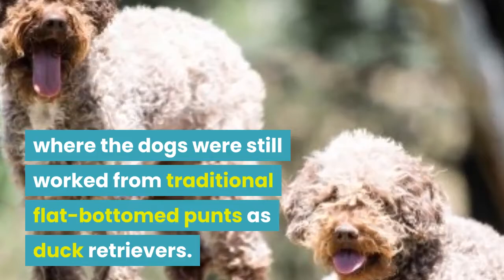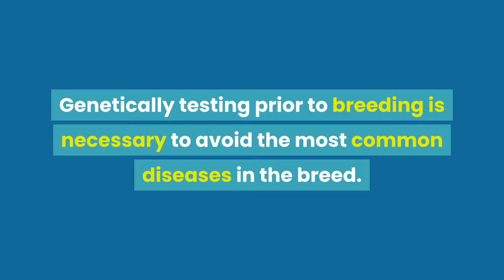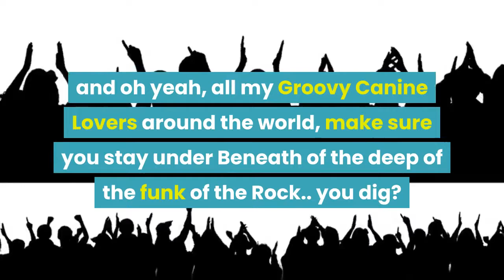LAGOTTO ROMAGNOLO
The Lagotto is a breed of water retriever from the lowlands of Comacchio and the marshlands of Ravenna, Italy.

 Modern water retrieving dog breeds are believed to have descended in part from the Lagotto Romagnolo.

The name derives from Romagnol can lagòt, meaning "water dog". Its traditional function is a gundog, specifically a water retriever; however, it is often used to hunt for truffles.

In 1996 the first pair (Reno and Rosetta) in the UK, came from the Mandriole kennels near Comacchio where the dogs were still worked from traditional flat-bottomed punts as duck retrievers.

These Lagotti, through subsequent exports from the UK, provided the foundation stock for Canada, USA, and Australia and can be found behind many Lagotti worldwide.

The Lagotto is a Sporting breed. They generally have sharp senses, although their eyesight is more sensitive to motion than to detail.

Some Lagotti is excellent swimmers, while some will only paddle.

 Some will retrieve from lakes, streams, and other bodies of water without hesitation.
 They are lovable family pets and tend to like attention. Lagotti loves to dig.

The Lagotto Romagnolo is a curly-coated dog with the appearance of being robust and hardy.
 All colors are allowed except black, the coat is dense and wooly in texture. The body is square and classified as medium in size.

The breed is very loyal and loving, making them the perfect family companion. Some are easy to train, and many get along with other animals quite easily if they are socialized as puppies.

Some health issues, especially neurological disorders are associated with this breed; however, these are mostly attributable to poor breeding.
Genetically testing prior to breeding is necessary to avoid the most common diseases in the breed.

Issues include:
Hip dysplasia, Penn hip Cerebral Anomaly. Specifically Cerebral Ataxia.

Lagotto grow to a height of 17–19 inches
and Weigh 29-35 lbs

Lagotto live roughly 15–17 years